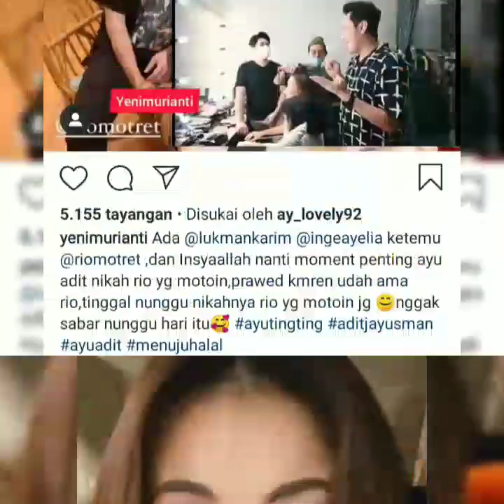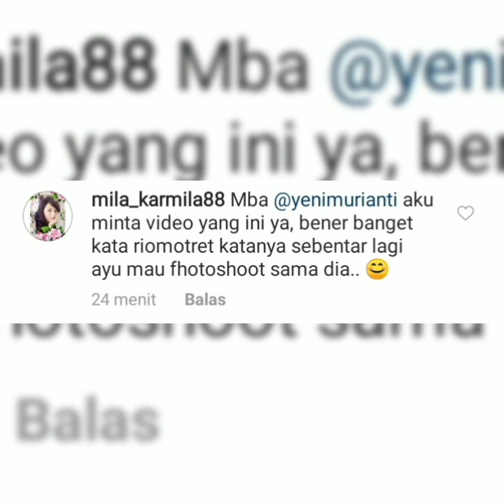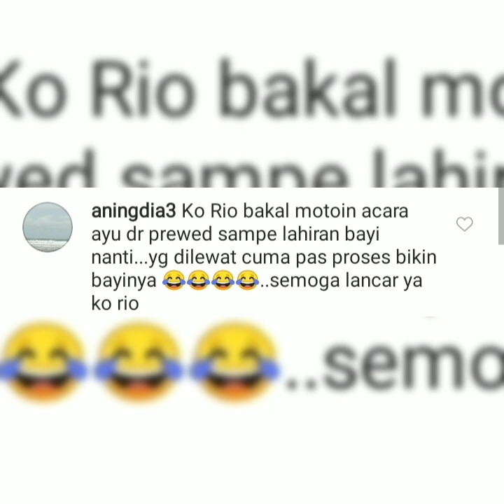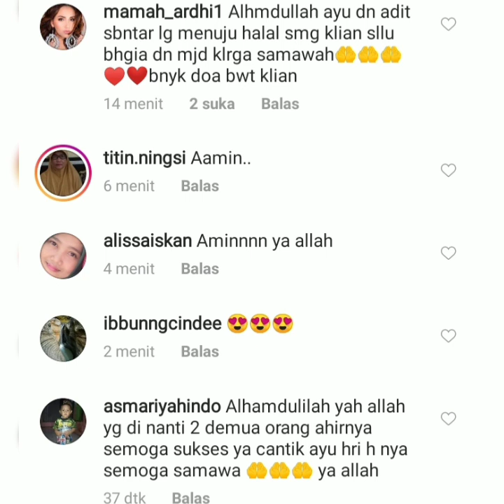Heboh ada kabar terbaru dari Lukman karim dan Rio Motret soal baju dan photoshoot ayu tingting.